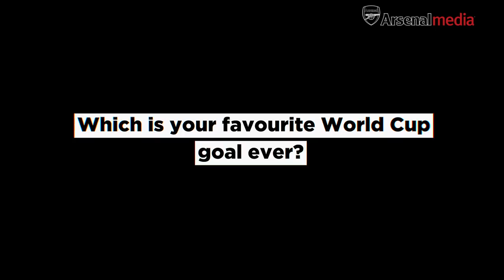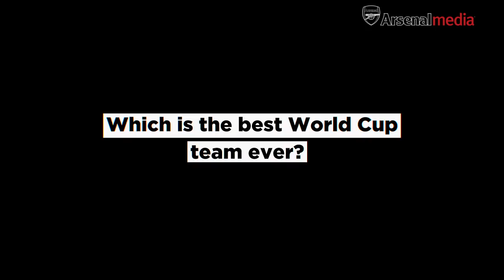Who will win the World Cup 2018? Per Mertesacker's predictions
Former Germany defender Per Mertesacker discusses some of the best and worst World Cup moments in memory.
What was it like winning a World Cup?
He chooses a Brazilian team as the best ever, but which team is it?